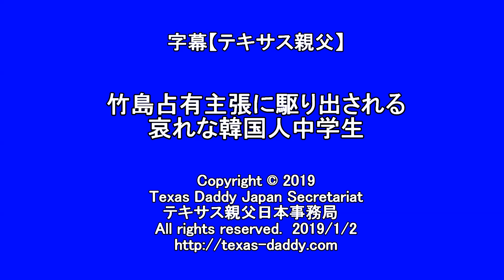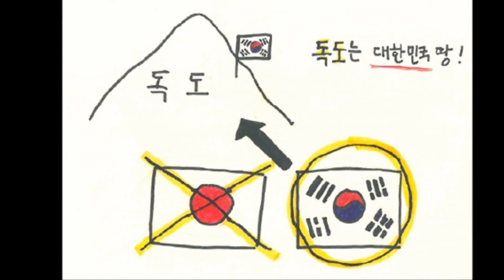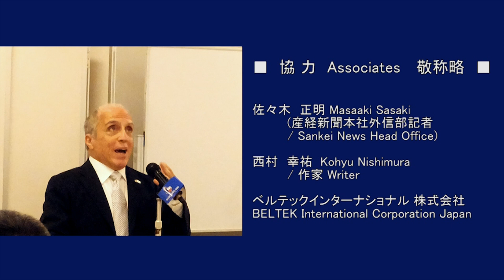字幕【テキサス親父】 竹島占有主張に駆り出される哀れな韓国人中学生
【動画解説】
日本海には、非常に小さな島や大きな岩から成るリアンクール岩礁と呼ばれる小島群がある。 日本では竹島として知られ、韓国では独島と呼ばれている。 両国が、島の領有権を主張し、現在は韓国が占領している。
韓国、世宗特別自治市の中学校の生徒が、日本の中学生に36枚の葉書を送った。 葉書は竹島に関する内容で、それには「独島は韓国に属している」と書かれていた。 2018年12月17日付の朝日新聞に、送られてきた葉書の内容がいくつか紹介されている：
「独島が韓国の領土であることを知ってほしい」と書いてある葉書がある。更に、韓国語と英語で 「日本の教科書の言う事を盲目的に信じないで下さい」との嘆願文も書き加えてある。島と韓国の国旗の絵を描いているものもあった。

訂正：動画中の発言にあった靖国神社での横断幕表示と放火事件は、韓国人ではなく香港在住の中国人男性による事件である。
1960年、在日米国大使ダグラス・マッカーサー2世（ダグラス・マッカーサー将軍の甥）が米国国務省に電報を送った（下記リンク参照）。 電報の中で彼は、竹島は日本に属すると記し、米国政府は韓国に島を返すよう圧力をかけるべきであると述べている。 電報はワシントンDCの国立公文書館に保管されている。 国立公文書館は、公文書を保管する為に創設された政府機関である。 国立公文書館の専門職員によると、同所に保管されている電報は本物であるとの事である。

ダグラス・マッカーサー２世が送った電報のコピー（テキサス親父のブログ・英語）

日本語ブログに載ったダグラス・マッカーサー２世が送った電報のコピー（リンク切れ）

テキサス親父日本事務局

韓国からの攻撃により閉鎖

　□銀行名  　: 群馬銀行
　□支店名  　: 熊谷支店
　□店          : 300
　□口座番号 : 普通預金　934849
　□名義人　  : テキサス親父日本事務局